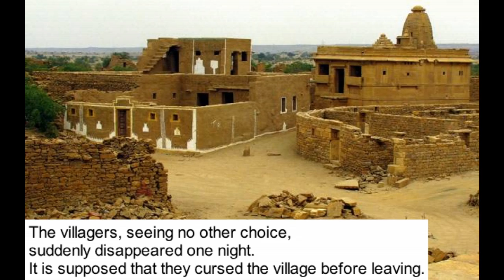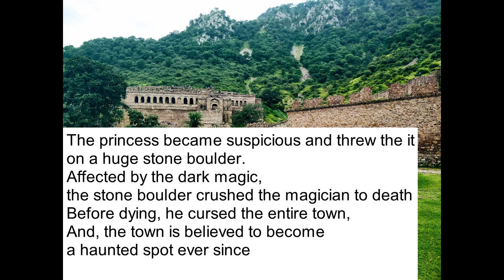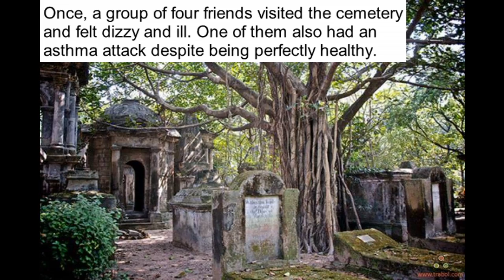TOP 5 HAUNTED PLACE IN INDIA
A haunted place is one where ghosts often appear,Some of these events just lead to new discoveries while others turn into spine-chilling ghost stories. India, also known as the land of superstitions, has many uncanny stories of black magic, ghosts, spirits and explainable deaths to narrate.